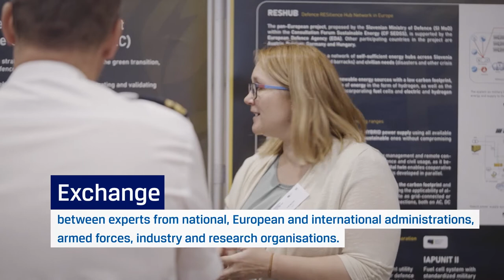European Defence Innovation Day 2022 Highlights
The first European Defence Innovation Day, organised by
EDA under the auspices of the French EU Presidency, took place on 31 May in Brussels. It marked the official launch – and first activity – of the Hub for European Defence Innovation (HEDI) which was established within EDA in May 2022.

The event allowed attendees to listen to speeches and panel discussions, visit the European Defence Innovation Exhibition, and take part in a series of separate thematic ‘Tech-Talks’.